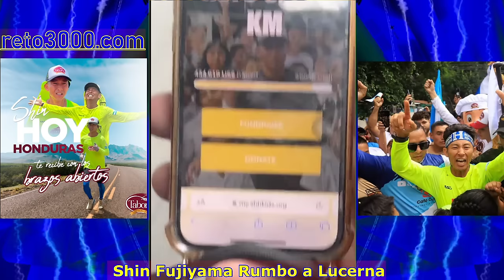SHIN FUJIYAMA Recorre Ocotepeque 🇭🇳🥳 CARLOS ESPINA Dará un Importante Donativo!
Reconocido filántropo y creador de contenido japonés radicado en Honduras, Shin Fujiyama, ha comenzado hoy su impresionante carrera de 3,000 kilómetros desde México hasta Honduras con el objetivo de recaudar fondos para construir diez centros educativos en beneficio de los escolares hondureños.

El punto de partida de esta maratónica travesía fue la ciudad de Reynosa, en el Estado de Tamaulipas, desde donde Fujiyama se dirige hacia San Pedro Sula, Honduras. Antes de iniciar la carrera, asistió a un servicio religioso en una iglesia local, donde recibió el aliento de decenas de mexicanos. La carrera comenzó a las 8:00 de la mañana, hora de Honduras.

Durante su travesía de 3,000 kilómetros, Fujiyama hará paradas cada 42 kilómetros en ciudades como Monterrey, San Luis Potosí, Querétaro, Ciudad de México, Puebla, Oaxaca y Tapachula. "Para apoyar a estos niños y sus grandes sueños, comienzo este mes un reto de vida o muerte. Correré 3,000 kilómetros desde la frontera de Estados Unidos con México hasta San Pedro Sula. Tendré que cruzar desiertos que alcanzan temperaturas de 50 grados, miles de montañas peligrosas, zonas de osos y cuatro países", expresó Fujiyama antes de partir hacia México.

El filántropo espera recaudar cerca de 10.5 millones de lempiras para financiar la construcción de las escuelas.

Puedes aportar a su recaudacion en la pagina oficial aqui el Link : reto3000.com